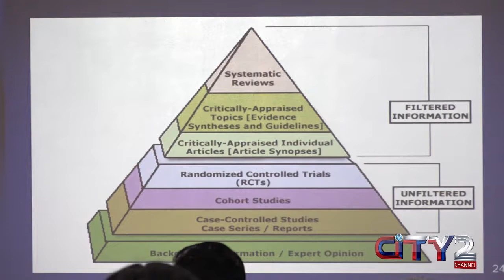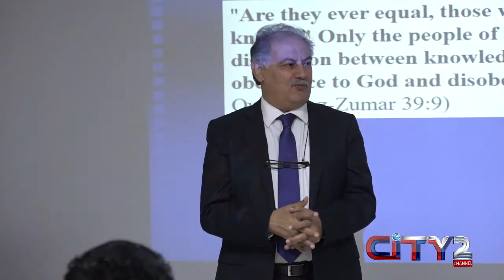Evidence Based Medicine Workshop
City2TV
December 27, 2018 at 5:20 PM ·
TeamANTH & IMDC are always commited to excel for quality in field of medince.
In this regard an exclusive workshop is arranged for the staff to equip them with latest techniques.